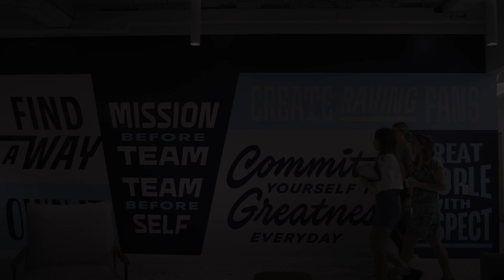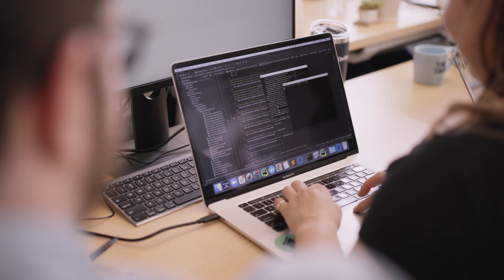How Orchard's Ego-Free Culture Empowers Talent To Grow